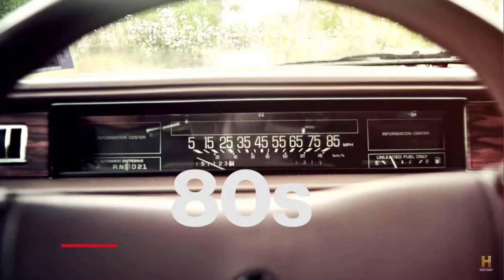Voice-over Promo for History Channel YouTube Series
This is a promo I voiced, for a YouTube series I narrated for the History Channel called "History Countdown". You can hear more of my demos